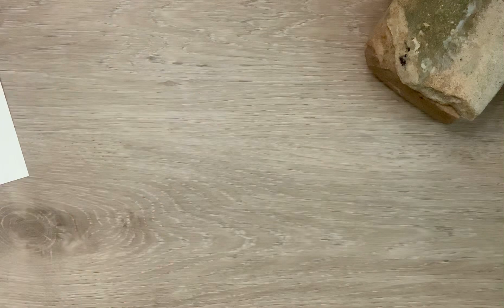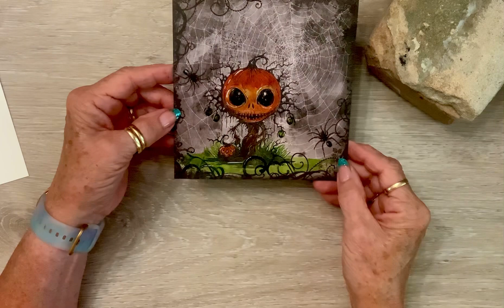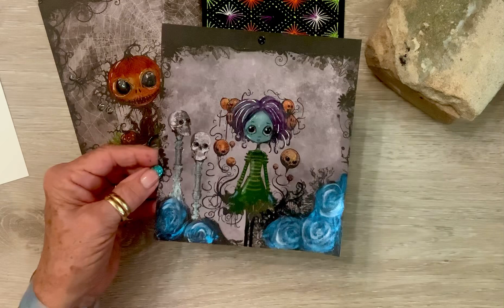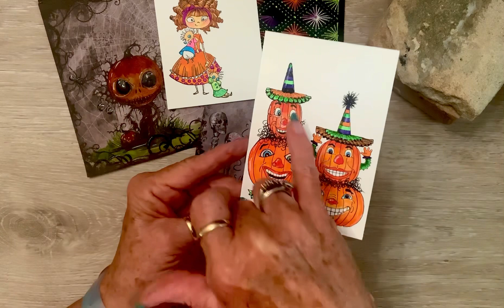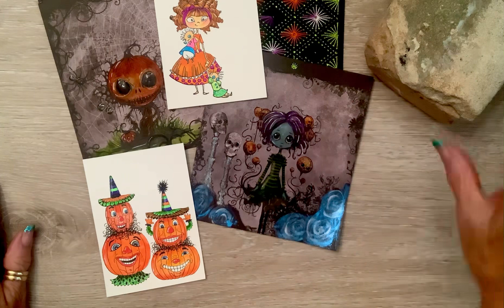A treasure from the beach and a little crafting while there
Hello crafty friends! Here’s what I did on Labor Day weekend, what an amazing trip! Big hugs!